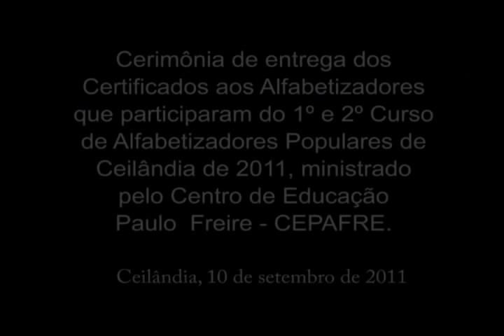Certif. Alfabetizadores Ceilândia_parte2